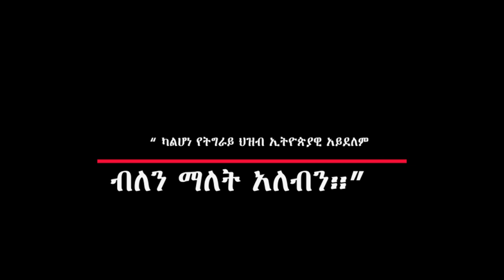300% ትክክል ነኝ ኢሳያስ የኢትጵያ ቁጥር አንድ ጠላት ነው | Lidetu Ayalew | Isaias Afwerki | Eritrean | Ethiopia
“ትግራይ  ኢትዮጵያዊ አይደለም  ብለን ማመን  ነው”
300% ትክክል ነኝ ኢሳያስ የኢትጵያ ቁጥር አንድ ጠላት ነው